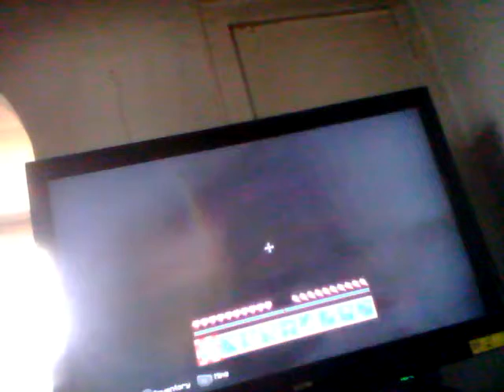Candy land mincraft edition w/ Kat & Cleaver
Enjoy our weirdness. Lol :)